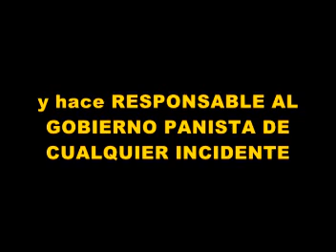Intentan Secuestrar al Presidente del PRI en Navojoa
La tarde de este sábado 30 de junio de 2012, un par de sujetos intentaron "levantar" al presidente del Comité Municipal del Partido Revolucionario Institucional (PRI) en Navojoa. En entrevista con AMM Noticias, Jorge Luis Arellano Cruz, relató que al salir de la sede del partido un par de sujetos que portaban armas lo interceptaron cuando en compañía del jefe del jurídico se disponían ir a comer. Uno de los sujetos, se bajó de un automóvil y le apuntó con un arma de fuego en la nuca...(Más información